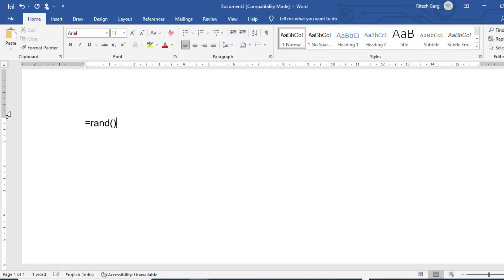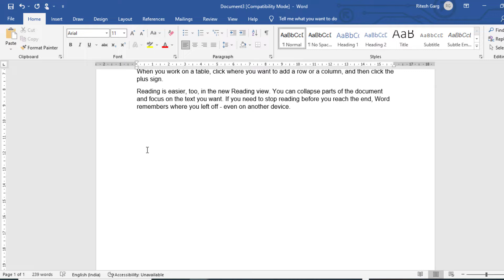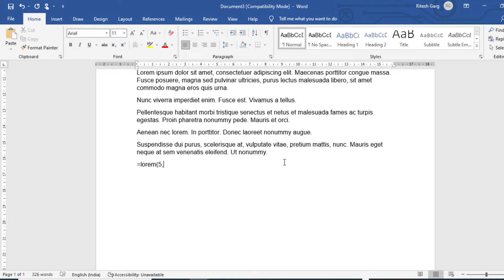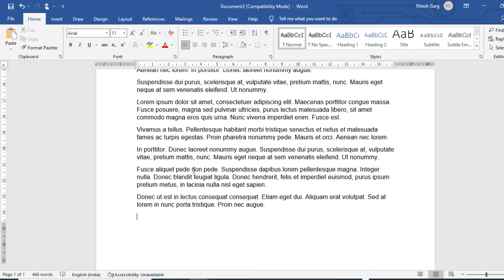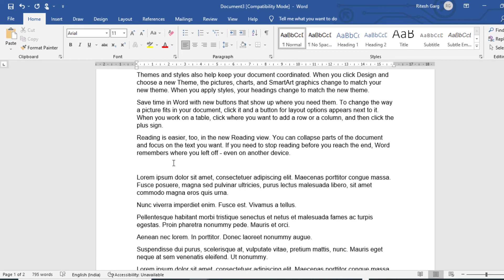MS WORD JUNK TEXT OR DUMMY TEXT ~ RANDOM TEXT IN MS WORD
Hello friends, aaj hum seekhege ki aap 3 different methods se ms word junk text or dummy text kaise insert kar sakte hai so aaj ki video bohut hi unique hogi kyuki in teen methods main se aap ko koi na koi method jaroor nahi pata hoga so aaj ki video main hum discuss kare ge , dummy text in ms word, junk text in ms word, ms word random text, ms word functions, word dummy text, word formatting tips etc .